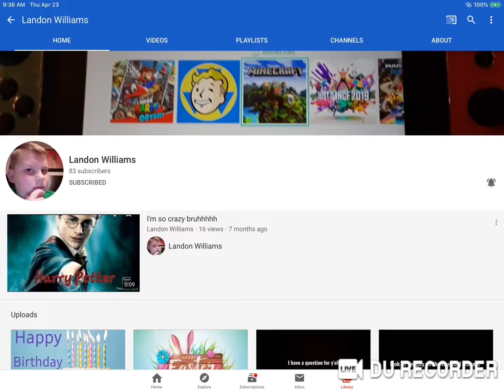Go Subscribe To Amey Kamat’s Friends Youtube Channels ( for amey kamat )